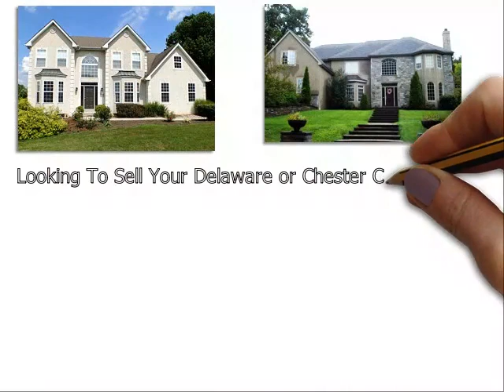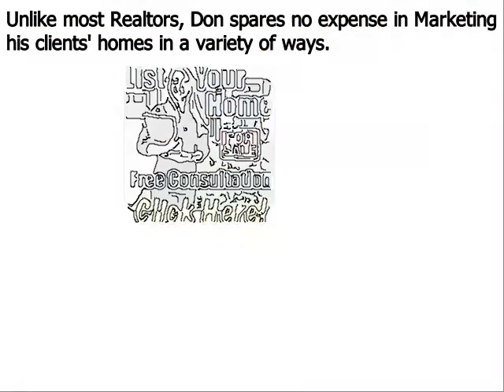Sell My Home West Chester PA - Don Dowd Group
Don Dowd has been one of the top real estate agents in Delaware County, West Chester-Chester County, and Montgomery County of Pennsylvania for several years. As a premier seller’s agent, he provides insight into some common reasons sellers end up with expired listings
Top West Chester PA realtor Don Dowd has seen all types of real estate markets. And even during the major market downturn of the late 2000s, he was able to consistently sell homes and rank near the top in sales of all RE/MAX agents throughout West Chester Pennsylvania. Dowd remains one of the top selling realtors in the region because he employs numerous ‘out of the box’ marketing methods that give his clients a major competitive advantage under all market conditions. These include:
• Many more…

About Don Dowd Top Realtor West Chester PA:
Don Dowd is a RE/MAX Main Line real estate agent and member of the prestigious National Association of Realtors. Don has been in sales for almost his entire adult life and began his career in real estate at age 22. From 2010 through 2014, Don consistently ranked in the top 5 in sales out of over 3200 RE/MAX agents in West Chester, and he is poised to surpass those figures in 2015. What sets Don apart from most realtors is his ability and willingness to invest the resources necessary to properly market his clients’ homes. He accomplishes this by retaining 99% of the commissions he earns as opposed to most real estate agents that keep only 50%. His superior resources and exceptional negotiating skills make Don Dowd one of the top realtors in the region.

Sell My Home West Chester PA 19380